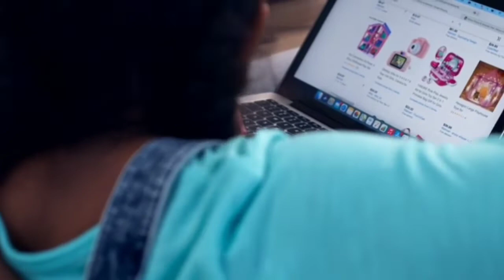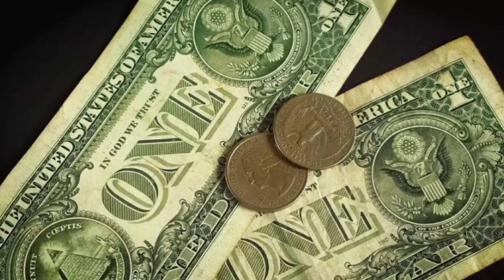Amazon refund not Received || Amazon Refund nahi aaya || How to write Application to bank for Refund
Amazon refund not received
How to get Amazon refund
How to write Application to the bank for refund